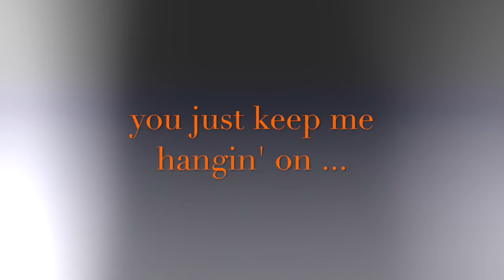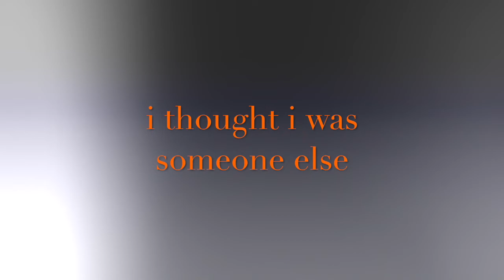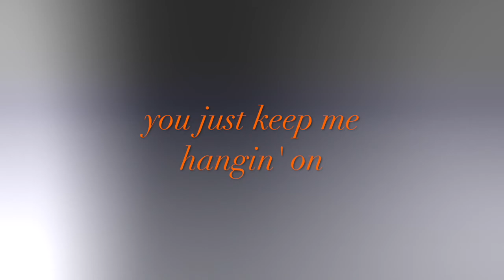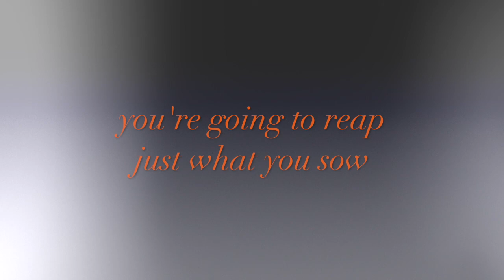PERFECT DAY (Lou Reed) - cover by Robert G Scott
My own 4/4 take on Lou Reed's dark & dreamy anti-ballad. It may have taken 43 years, but finally I am sharing my voice & guitar experiments with all of you fine folks.

This is my first time posting a recording on which I *sing* (and play all instruments) Sincere respect to all my "real singer" friends - please, have mercy, ok?

    Any thoughts/suggestions/reactions welcome. More to come.

Hope you like  - thanks for listening...          R.I.P. Lou Reed 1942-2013